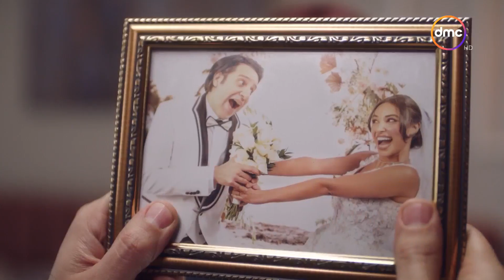الصفارة - لما معاملة مراتك تتغير معاك بعد الجواز.. سيبتني ليلة دخلتنا ودخلت "Call"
تدور أحداث مسلسل""الصفارة"" في إطار كوميدي بعيد عن المألوف إذ يجسد أحمد أمين دور ""فؤاد"" الذى يعمل مرشدًا سياحيًا، ويسرق ""صفارة"" أثرية من سيوة تعيده إلى الماضى، ليدخل فى مغامرات كوميدية. بطولة أحمد أمين، طه دسوقى، آية سماحة، محمود البزاوى وإخراج علاء إسماعيل ورشة كتابة سارة هجرس ،شريف عبدالفتاح ، عبدالرحمن جاويش.